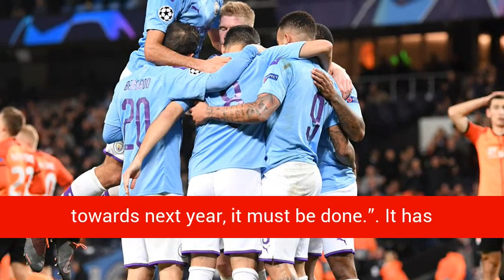Kevin De Bruyne would prefer full 2020-21 season over finishing current campaign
Manchester City midfielder Kevin De Bruyne says the 2020-21 season must not be compromised in order to complete the current campaign. With the suspension of English leagues due to the coronavirus set to get extended beyond April 30 when Premier League clubs meet on Friday, the window to complete the current season appears to be getting shorter. There is a clear appetite to play out the remainder of the campaign whenever that is possible, but De Bruyne does not want to see next term affected. “I think waiting so long to make a decision can cause problems for next season,” he told Belgian newspaper Het Laatste Nieuws.